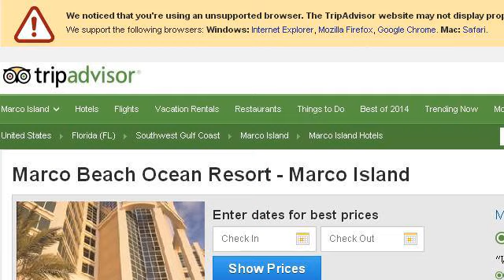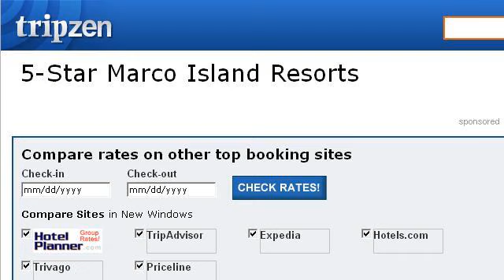5 Star Resorts In Marco Island, Florida